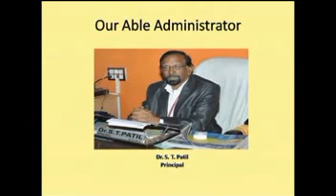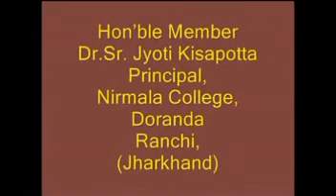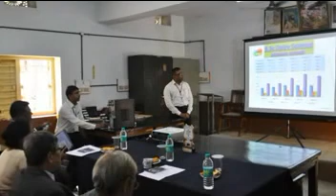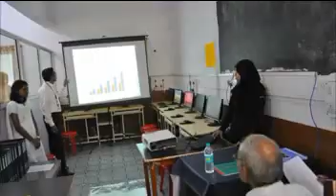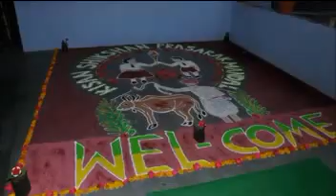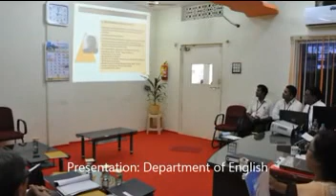NAAC Peer Team Visit- Shivaji Mahavidyalaya, Udgir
Shivaji Mahavidyalaya, Udgir.  NAAC Peer Team Visit 7- 9 Sept 2015,  Coordinator- Dr. Arvind Nawale